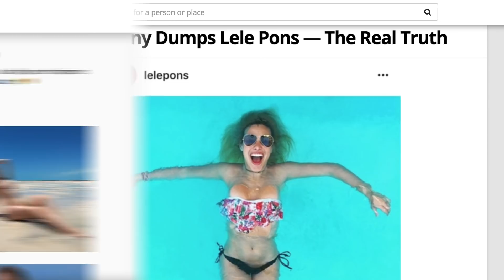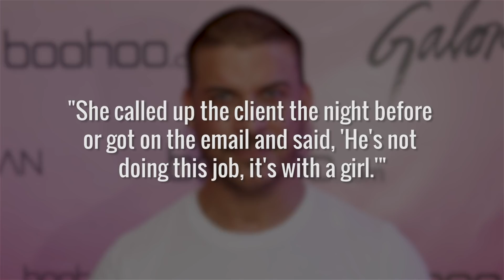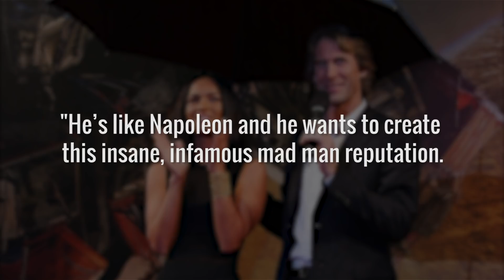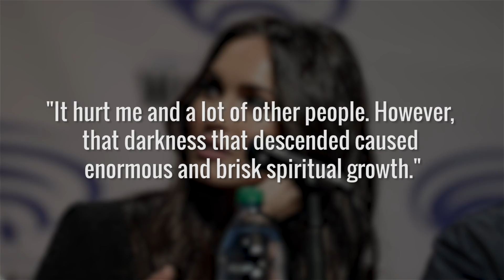Celebrities Who Tried To Destroy Someone's Career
It's no secret that the world of showbiz is highly competitive. Some say it’s best to stay in your own lane so you don’t crash and burn. But sometimes, minding your own business won't necessarily prevent another celebrity from trying to sabotage all you've worked hard for.

Hollywood is known for feuds and on-set dramas. But some celebrities have been found to take things to another dirty level by trying to destroy another celebrity's career.

We’ve compiled a list of some stars who have stooped pretty low. Watch this video to find out the celebs who tried to sabotage other stars' careers.

​Iced out by Iron Man | 0:00
So not cute | 1:31
Not-so-smooth sailing | 2:10
Transformers: Retaliation | 3:18
One bitter divorce | 4:32